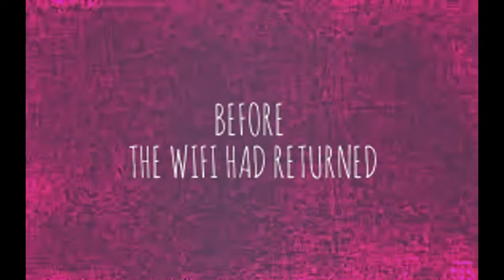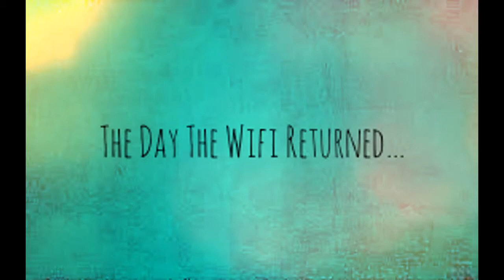I'M BACK l TandY l Madalada Munden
Hi Madals Hi People Hi New People Hi Whoever You Are!

Wifi vlog.

And Join Our Quest For Madness!